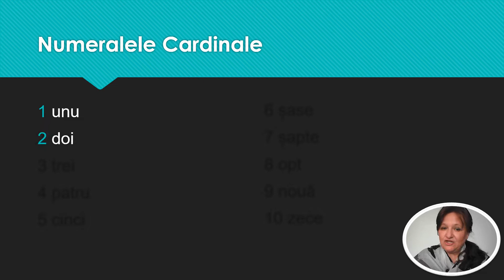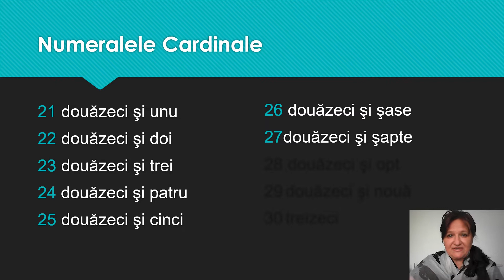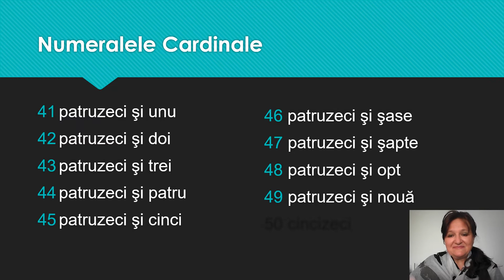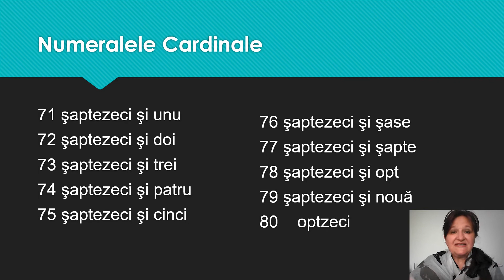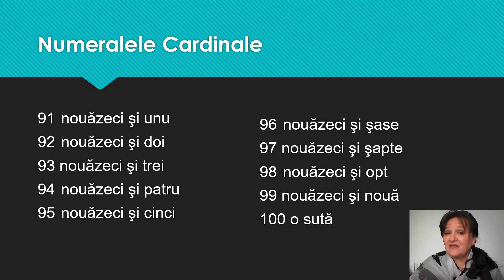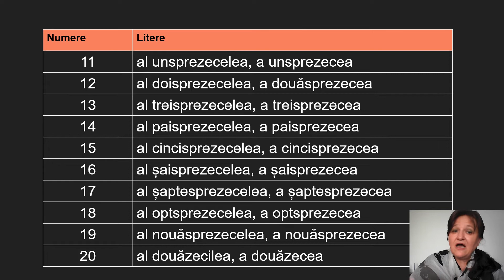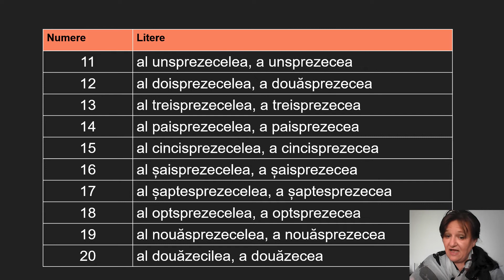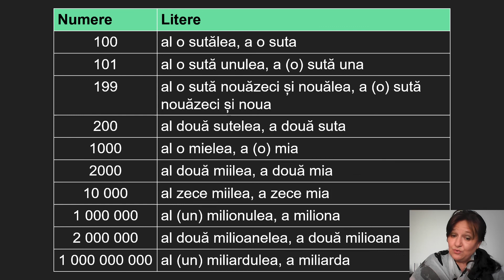Numerele în limba română Numbers in Romanian Language Limba română pentru străini English explained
, The Numbers in Romanian Language. Lesson of Romanian Language for foreigners. Everything is explained in English.
Numerale cardinale, numerale ordinale în limba română.

Learn the Romanian Language.